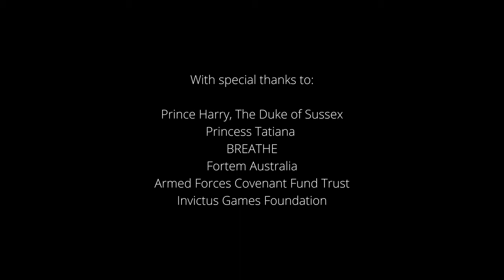Award Winning- 2021 Peak State Documentary Short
This short documentary, produced by Thread Films, delves into the extraordinary stories of Nathan Jones and David Wiseman. Nathan and David’s experiences in the military inspired them to co-found Peak State, striving to build a global community who understand the importance of mental fitness and feels empowered to attain it.

The film premiered at the Monaco Streaming Film Festival in 2021, where Peak State and Thread Films were jointly presented with the award for Best Social Impact.